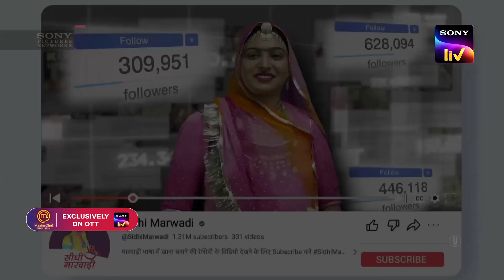Kaushalya Choudhary's Journey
@kaushalyaair , hailing from Bhopalgarh, reaches for the stars at MasterChef India. Will her culinary prowess impress the judges?
Watch MasterChefIndia. Streaming from 16th October, 8 PM, only on Sony LIV.